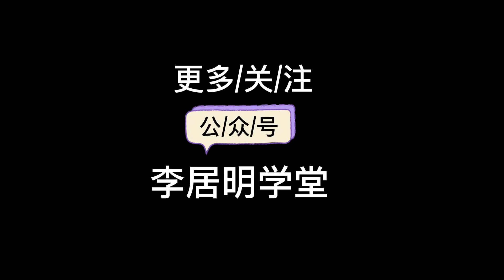李居明2023年讲风水25：额高孤寡相